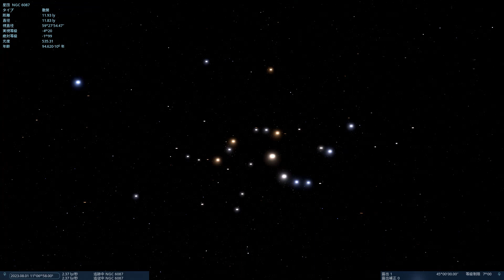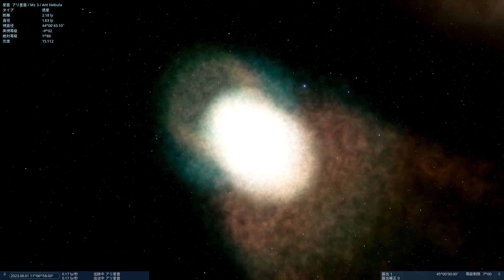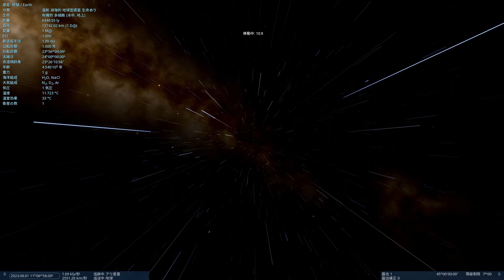【８８星座紹介】じょうぎ（定規）座【Refine】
ラカイユの作ったマイナー星座はいろいろありますねぇ

00:00 基礎情報
03:43 NGC6087 散開星団
05:33 Ant Nebula
07:50 NGC5946 球状星団
09:42 Shapley 1